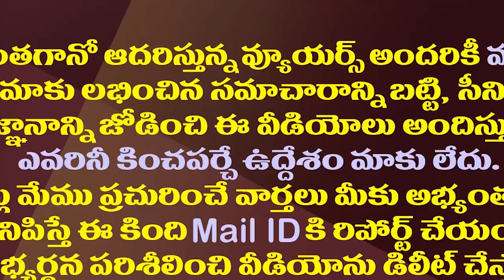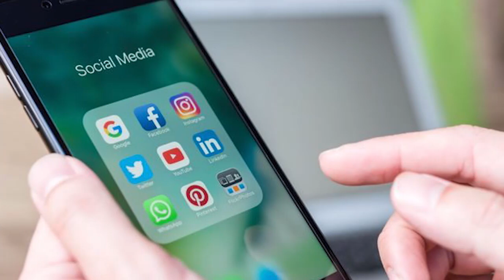పవన్ కల్యాణ్ పొరపడుతున్నది ఇక్కడే..!| Pawan Kalyan Is Doing The Same Mistake Once Again